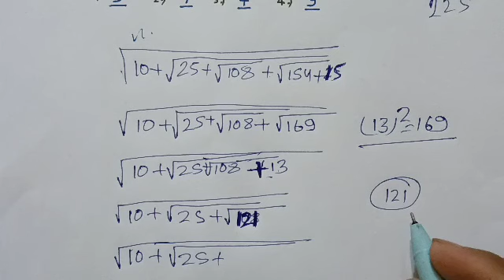आसान तरीके से हल करे और बारीकी से समझे। square root , simplification tricks online study 2m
aaj ke is video se aapko सीखने का अवसर प्राप्त huwa to aap bhi video ko like kare dhanywad
your queries 👇
simplification simplification tricks simplification tricks by online study 2m
math number system math math tricks math math class maths tricks live class math masti math speed maths maths by math math question math math trick math tricks
Tom and bef

number system, simplification tricks, ssc gd maths simplification, math tricks for competitive exams, maths for competitive exams, math classes for competitive exams,
varg kaise karen,
vargmul nikalne ka tricks,
bhag ,
divide,
square root,
cube root,
varg nikalne ka aasan tarika,